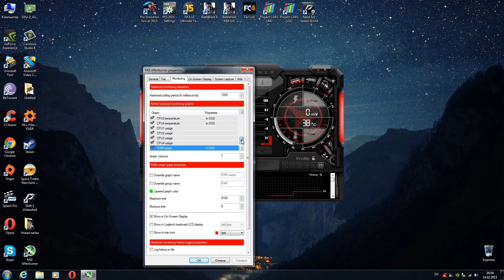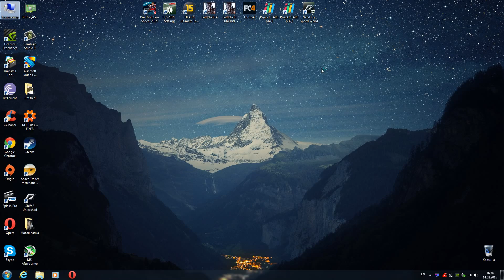MSI AFTERBURNER 4.1.0 как сделать мониторинг в играх